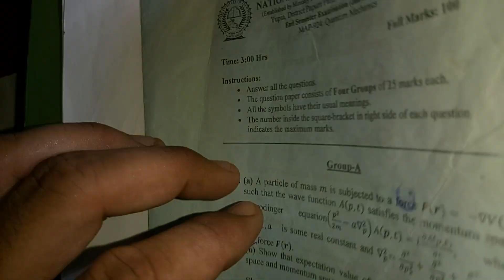Quantum Mechanics Question Paper 2018 | MSC Physics | MS | Surendra Khilery